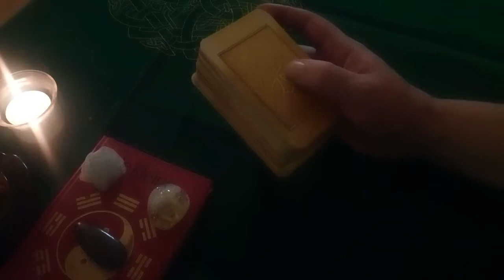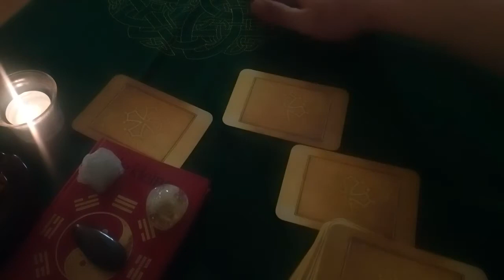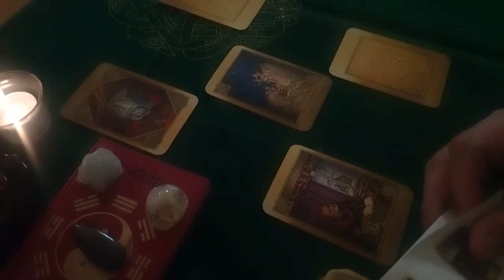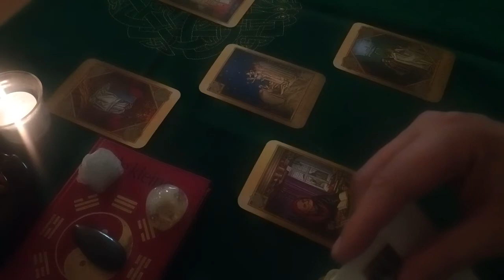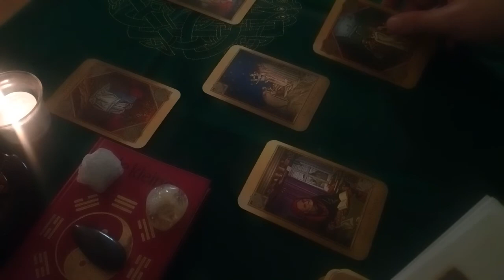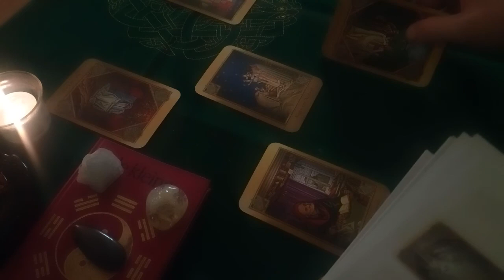Taurus 2019 Equinox Reading